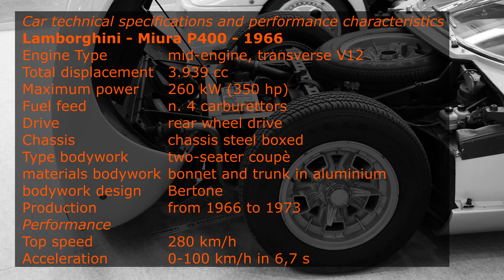Lamborghini Miura (1966) - Classic Cars - DieCast & Cars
Lamborghini Miura (1966)
Classic Cars
DieCast & Cars

The name: the bull was the zodiac sign of Ferruccio Elio Arturo Lamborghini, and this inspired him to propose the names of his cars that were linked to bullfighting. Miura was the first to inaugurate this tradition. In particular, the name Miura is a tribute to the Spanish breeder of fighting bulls Don Eduardo Miura Fernandez.
Chassis P400, initially presented as TP 400, indicated the location of the engine Transverse Rear (Trasversale Posteriore); and 400 indicates the displacement of about 4000 cc.
Speed: at the presentation the Miura, with its 280 km/h, was the fastest commercial car in the world.

Car technical specifications and performance characteristics
Engine Type  mid-engine, transverse V12
Total displacement 3939 cc
Maximum power 260 kW (350 hp)
Fuel feed  4 carburettors
Drive   rear wheel drive
Chassis  chassis steel boxed
Type bodywork  two-seater coupè
materials bodywork bonnet and trunk in aluminium
bodywork design Bertone
Production  from 1966 to 1973
Performance
Top speed  280 km/h
Acceleration   0-100 km/h in 6.7 seconds

Concept :  Ferruccio Lamborghini
Technical director  :  Paolo Stanzani
Chassis designer :  Gian Paolo Dallara
Engine design :  Giotto Bizzarrini
Bodywork design :  Marcello Gandini for Bertone
Test pilot  :  Bob Wallace